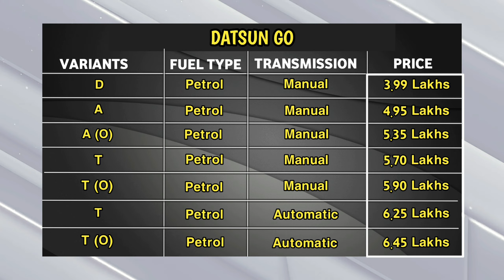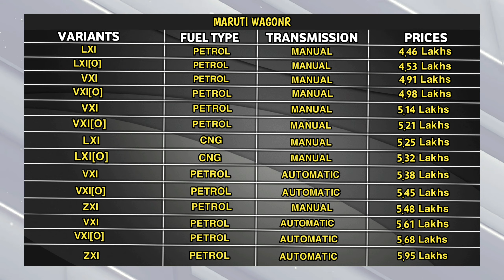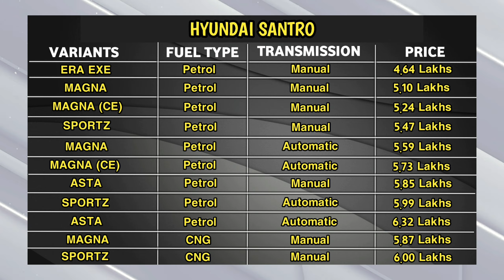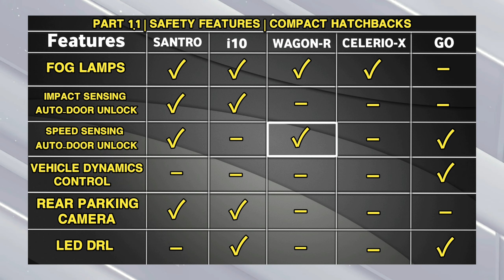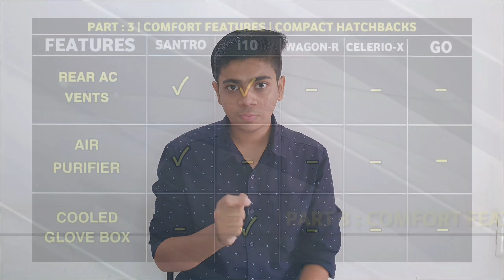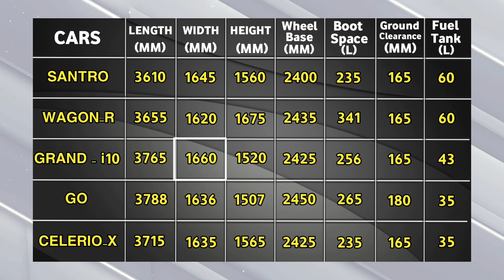BEST HATCHBACK CARS IN INDIA 2020 UNDER 6 LAKHS | BEST COMPACT HATCHBACKS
5 BEST HATCHBACK CARS UNDER 6 LAKHS IN INDIA 2020 |

Things We Are Using Presently

Tripod Holder
Green Screen

Things We Want To Use In Future

Mic 1
Mic 2

If You Buy Anything From Above Links,then We Might Get Some Commission BUT Bear in mind,You Won't Be Charged Even An Extra Penny For That. WE WOULD BE GLAD IF YOU USE ABOVE LINKS !

Best Hatchback Cars in india 2020,
Best hatchback Cars to buy in india 2020,
Best Hatchback Cars in india 2020 under 6 Lakhs,
Best Hatchback Cars in india 2020 Under 6 Lakhs in hindi,
Best Hatchback Cars in india 2020 In hindi,
Best Hatchback Cars to buy in india 2020 in hindi,
Best HatchBack Cars With FEATURES comparison,
Best Hatchback Cars with Features COMPARISON in hindi,
Best Hatchback Cars with DIMENSIONS in hindi,
Best Hatchback Cars with features and dimension comparison,
Best Value for money Hatchback Cars in india 2020,
Best Value for money Hatchback cars in india 2020 under 6 Lakhs in hindi,
Top 5 Best Hatchback Cars in india 2020,
Top 5 Hatchback Cars in india 2020 Under 6 Lakhs,
Top 5 Best Hatchback Cars in india 2020 With Features comparison,
Best 5 Hatchback Cars in india 2020,
Value for money Hatchback cars in india 2020 in hindi,

__________THE AUTOMOTIVES CAFE_______